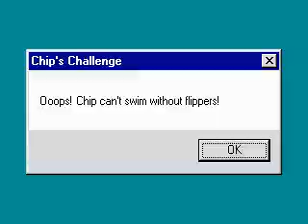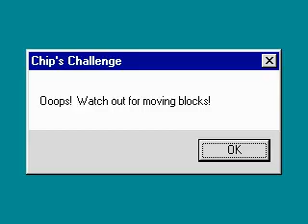Chip McCallahan in Sonic the Hedgehog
Chip from Chip's Challenge, in Sonic 1.
The "Out of time!" message is in the game too, but I didn't feel like waiting for 10 minutes.